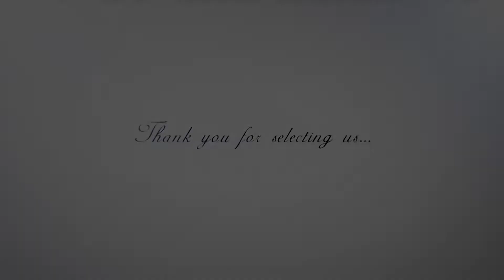Dasma Shqiptare ( Kanagjegji Tribunës ) Nikon Production